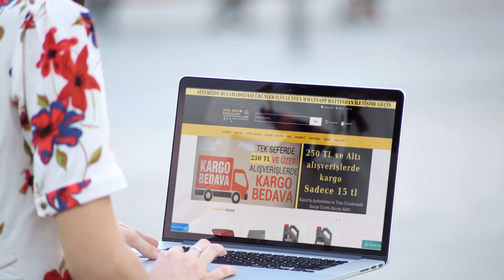Nisa Oto Servis Yedek Parça Satışı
Nisa Oto Servis Olarak Yedek Parça Satışında müşterilerimize daha iyi bir hizmer verebilmek için bu yola girdik. Kampanyalı ve uygun fiyata ücretsiz kargo seçenekleri ile Ülkemizin her yerine gönderim vardır.Desteklerinizi bekliyoruz saygılar selamlar